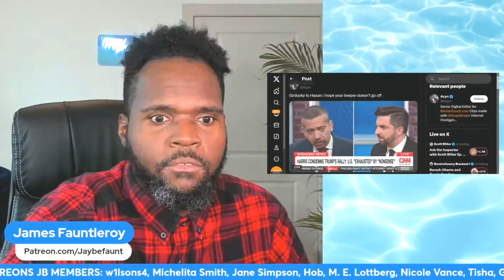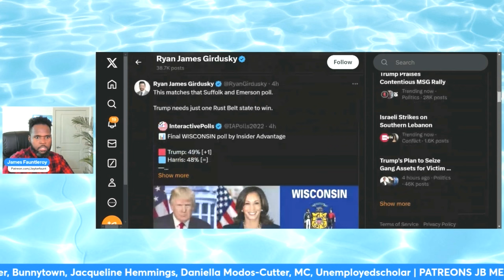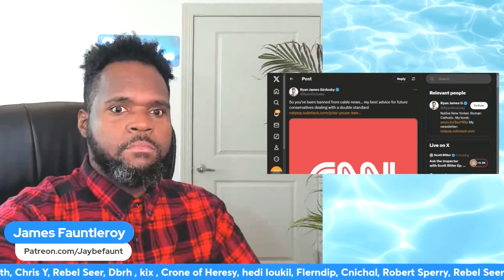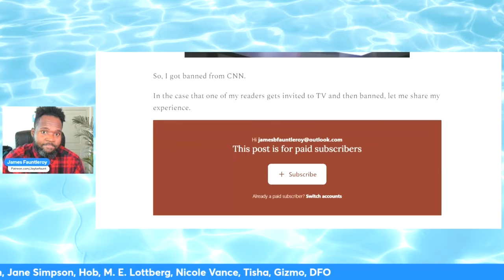Verbal ASSAULT on Mehdi Hasan on CNN!